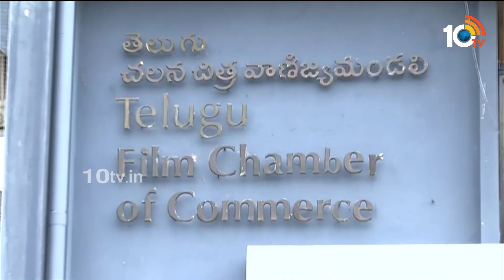నంది అవార్డులపై తెలుగు ఫిలిం ఛాంబర్ కీలక ప్రకటన | Telugu Film Chamber On Nandi Awards | 10TV Ent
10tv News Channel Owned by Spoorthi Communications Private Limited. 10Tv is one of the leading News channels which the delivers National and International And Regional News Streaming 24/7.10Tv has its wings spread all over the world to deliver the trustful news.Channel Dedicated to General News, LiveReports, Breaking News, Sports News, Weather News, Entertainments, Business Updates, Big Debates, Exclusive Interviews etc.